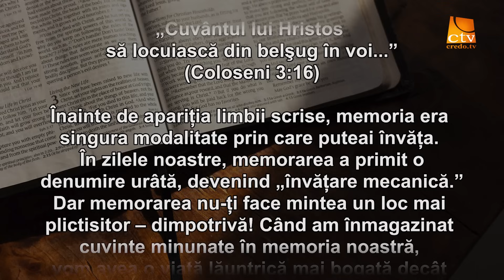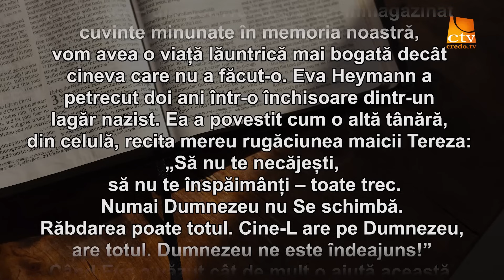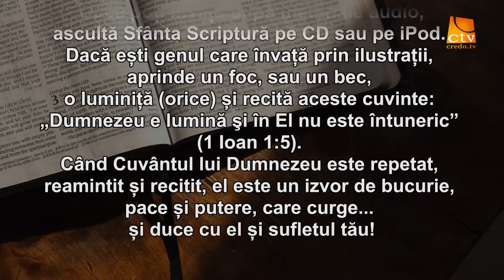Cuvantul Lui Dumnezeu pentru Astazi - 19.01.2024